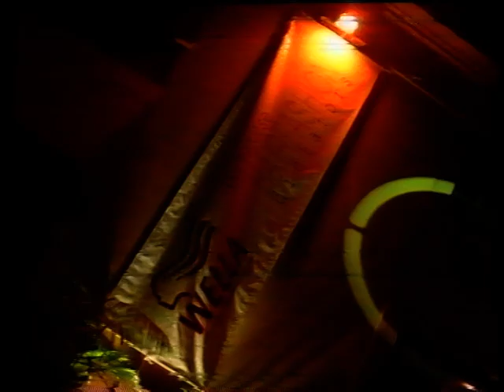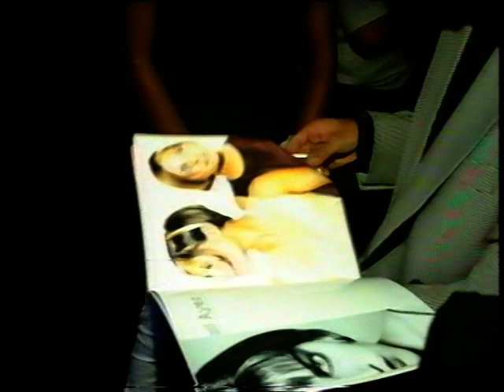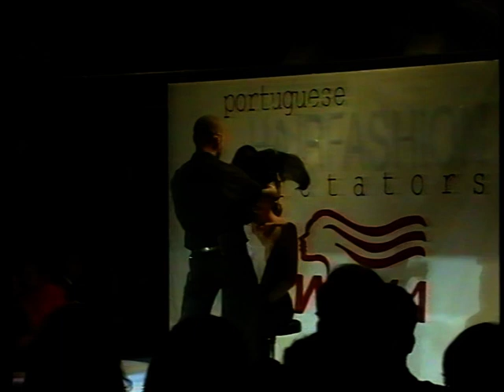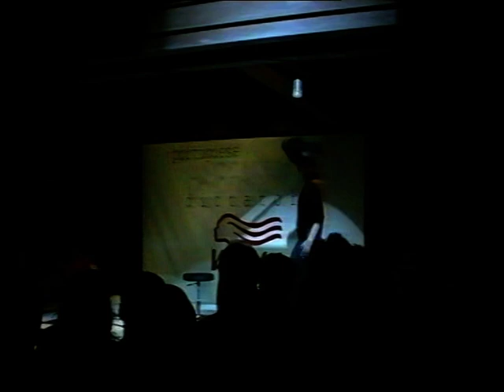PORTUGUESE HAIRFASHION DICTATORS (1998)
1998, launch of the first hair fashion book entirely produced in Portugal. 2000 guests at the clubhouse "Indústria" in Lisbon. Idea by António Pimenta, mentor, responsible for the project and presentation with Maria João Bastos at the beginning of her international career. Featuring Juliette and Nuno Barroso (Além Mar). VHS cassette, unedited and partially recovered, found in a damp basement after all these years. When Portugal still had some non-conformist people.